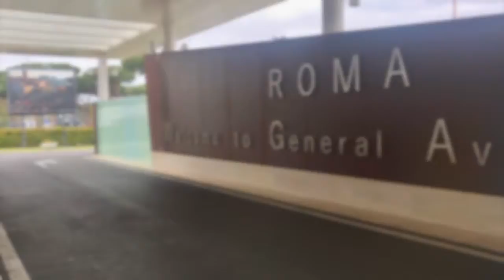Private Handling Roma CIAMPINO - Private Jet Hire Roma Italy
Discover private handling in Roma Ciampino, new handling /FBO in Roma with the best service for our clients.

Découvrez le terminal d'aviation d'affaires de Rome Ciampino, il a été intégralement refait pour le grand plaisir de nos client